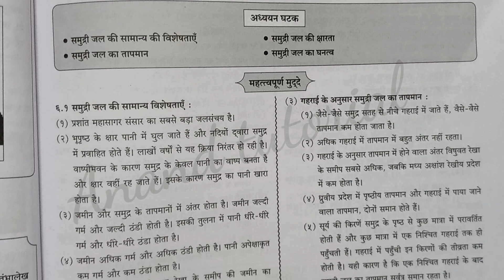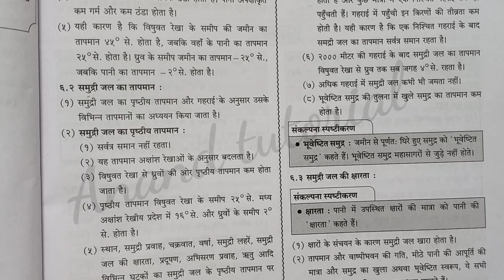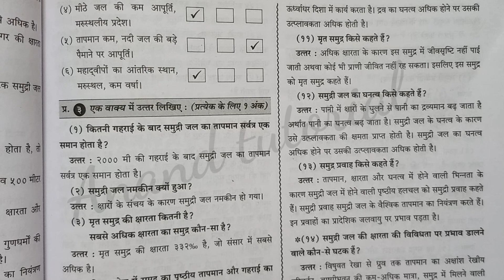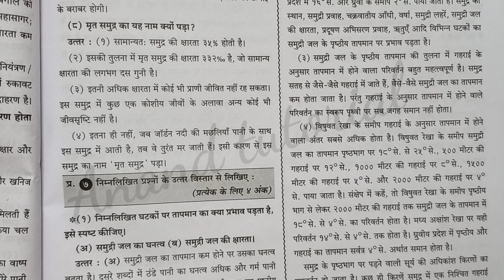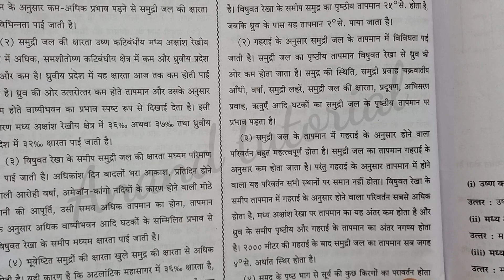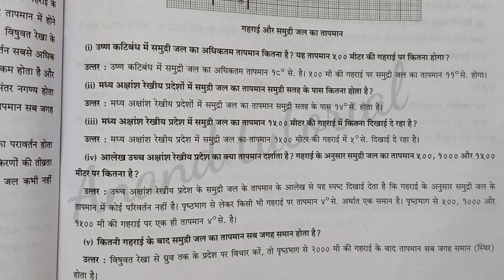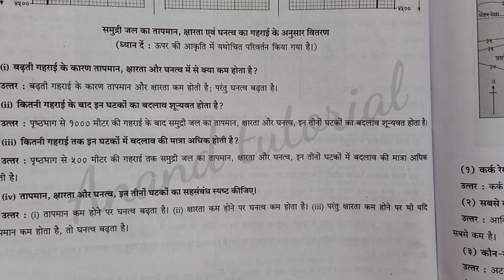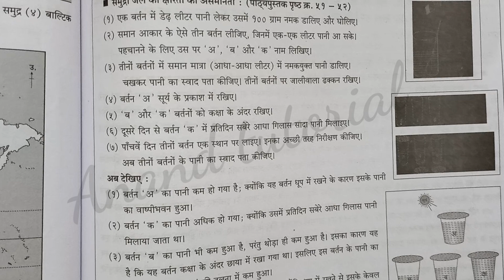9th,geography ,swadhyayclass 9#swadhyay #4 बाह्य प्रक्रियाऍं भाग 2#कक्षा नौवीं-भूगोल,प्रश्न उत्तर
9th,geography ,swadhyayclass 9#swadhyay #4 बाह्य प्रक्रियाऍं भाग 2#कक्षा नौवीं-भूगोल,प्रश्न उत्तर

9th,geography ,
swadhyayclass 9
swadhyay वितरण के मानचित्र
कक्षा नौवीं-भूगोल,
प्रश्न उत्तर,
प्रश्न उत्तर
कक्षा नवी
sub geography
# geography
पार्ट 2 प्रश्न उत्तर